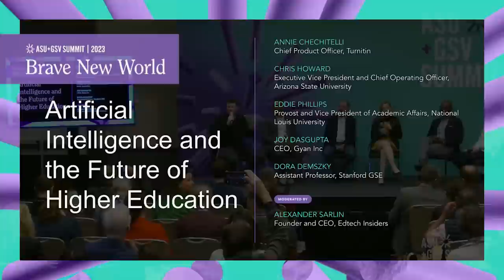Artificial Intelligence and the Future of Higher Education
Turnitin Chief Product Officer Annie Chechitelli, Arizona State University , Executive Vice President and Chief Operating Officer, Chris Howard, Gyan Inc CEO Joy Dasgupta, National Louis University , Provost and Vice President of Academic Affairs, Eddie Phillips, Stanford GSE Assistant Professor in Education Data Science Dora Demszky, and Edtech Insiders Founder and CEO Alex Sarlin at the 2023 ASU+GSV Summit.

AI is transforming the way we teach and learn. Whether through creating intelligent virtual assistants, personalized learning experiences, or new forms of digital content, the AI is rapidly disrupting how students and faculty approach their daily work. Join our expert panelists as they discuss the opportunities and challenges that AI presents for the future of higher education.